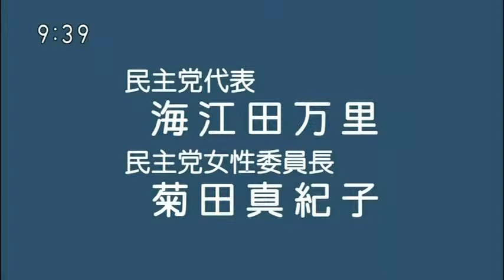[字幕] 2013年 第23回 参院選 政見放送 民主党 NHK版